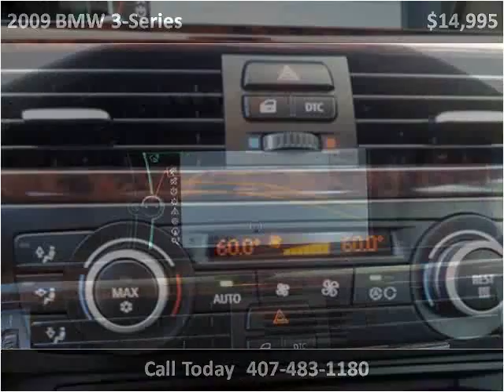2009 BMW 3-Series Used Cars Kissimmee FL